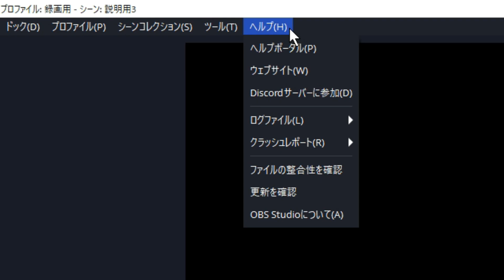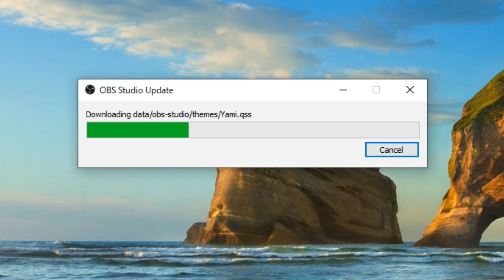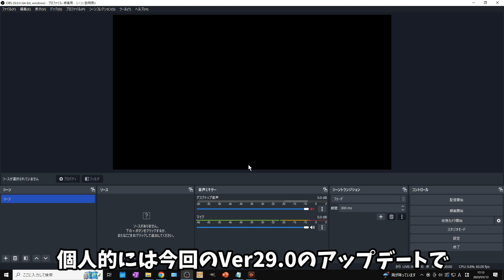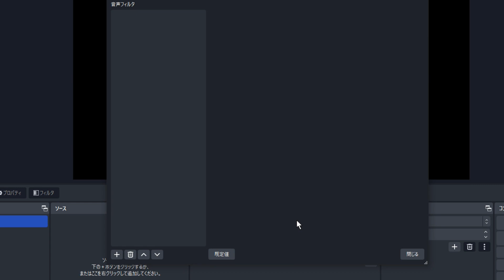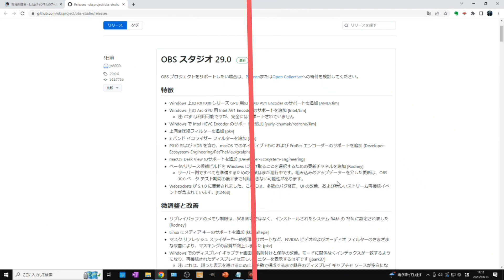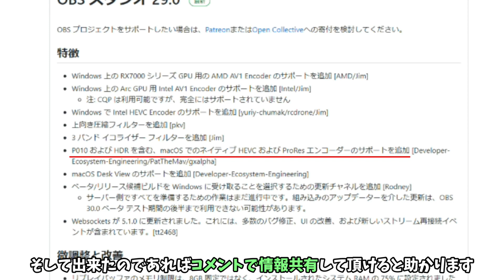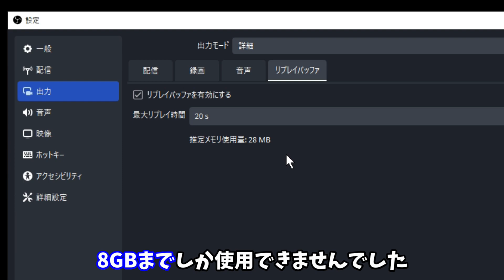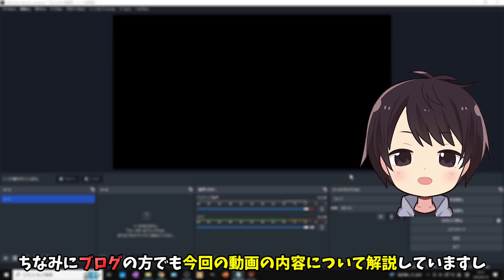【最新】OBSのVer29.0で知っておきたい新機能と修正点3選！アップデート方法も解説！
OBS StudioがVer.29.0にアップデートされたので、その中でも特に知っておきたい新機能や修正点を3つ厳選して解説した動画です。

新機能や追加要素の概要としては、

 ①新しい音声フィルタが2つ追加された
 ②MacでもHDR映像を録画/配信ができるようになったかもしれない
 ③リプレイバッファのメモリ制限が変更された

このようになっています。

アップデート方法やもしもの時のダウングレード方法も解説しているのでチェックしてみて下さい。

この動画で紹介している各リンク

✅OBS公式のVer.29.0アップデート情報はこちら

🔽OBSでのマイク（コンプレッサー）設定方法

🔽OBSでHDR映像を映して録画する方法

🔽OBSでHDR映像を映してYouTube生配信する方法

🔽OBSのリプレイバッファを活用して動画を保存する方法
ブログ：準備中です
動画：準備中です

✅【Geartics】私の使用しているゲーミングデバイス

【動画目次】
00:00 挨拶＆動画内容の説明
00:23 OBS Ver.29.0にアップデートする方法
01:48 OBS Ver.29.0の新機能と重要な修正点
02:45 ①新しい音声フィルタが2つ追加された
04:23 ②MacでもHDR映像を録画/配信ができるようになったかもしれない
05:29 ③リプレイバッファのメモリ制限が変更された
06:47 動画まとめ

他の人の動画で関連する動画

🔹【2022年最新】OBS Studio Ver 29ベータ版リリース！注目の新機能を使いこなそう！【OBS初心者向け使い方動画】